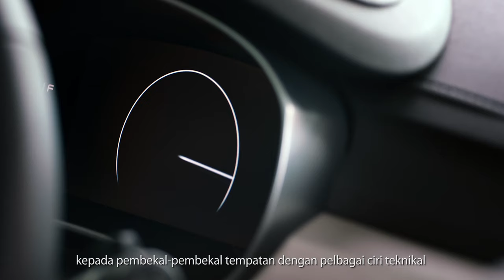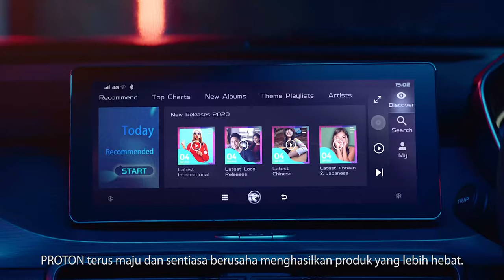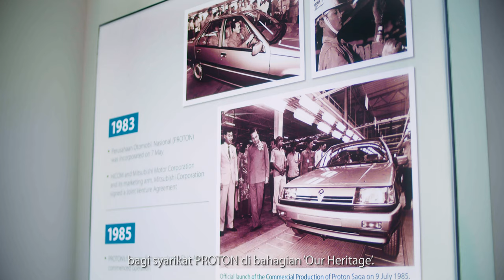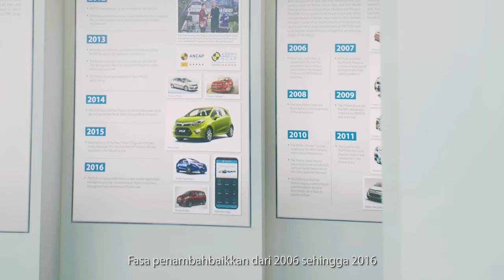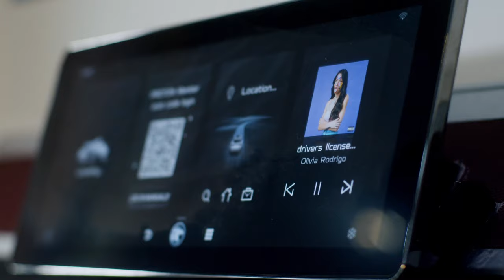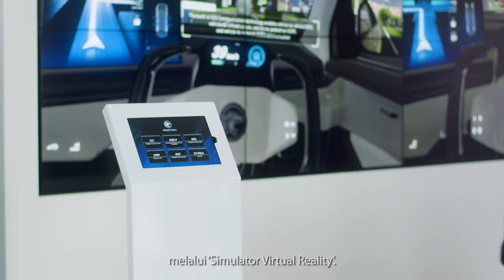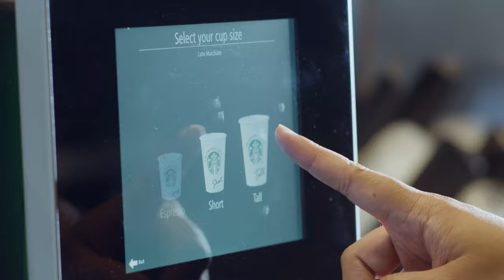PROTON Gallery of Inspiration Virtual Launch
After a long awaited reveal, we're finally ready to drive you to a whole new level of experience!​

The Gallery of Inspiration is set to open its doors to you. You'll get firsthand immersive experience to PROTON's journey of becoming a global and respected brand that presents and connects people with PROTON’s milestones, latest technologies and future vision.​

Come down to PROTON Centre of Excellence today to visit the Gallery of Inspiration! ​